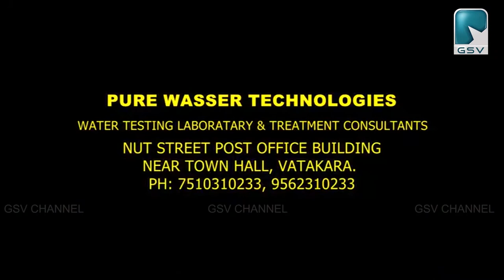ലോക വനിതാദിനത്തോടനുബന്ധിച്ചു മലബാർ ഗോൾഡ് & ഡയമണ്ട്സിൽ കൊറോണ വൈറസിനെതിരെ ബോധവത്കരണ ക്ലാസ്